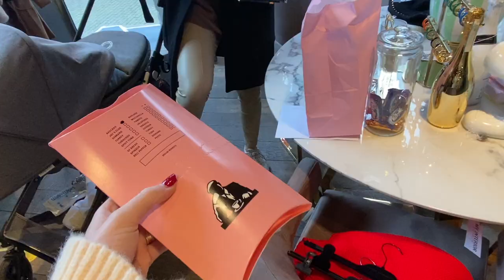DE WINKEL VERSIEREN,NIEUWE COLLECTIE,ETENTJES! DANI'S WEEKVLOG #2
Hi, vandaag weer een leuke nieuwe vlog voor jullie! We hebben een hele nieuwe collectie binnen! Neem even een kijkje online @danisfashionworld.
Kusjes Dani.